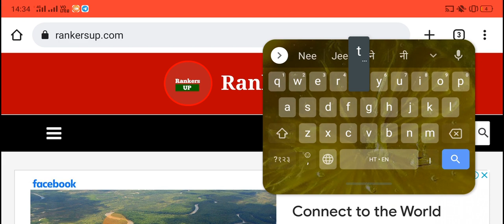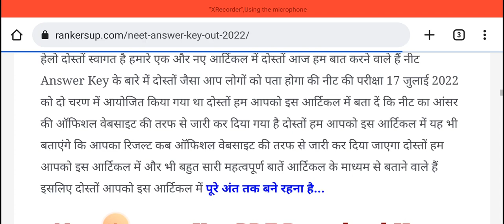neet 2022 latest updates| neet answer key 2022| neet result today updates| neet result latest update